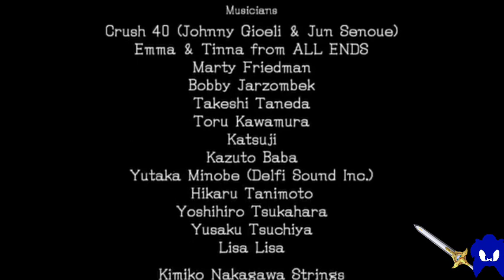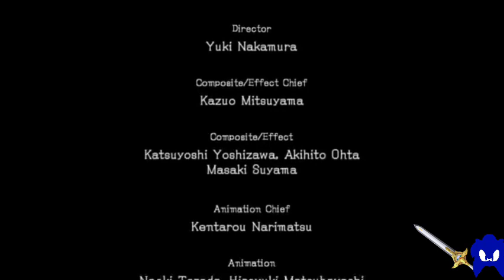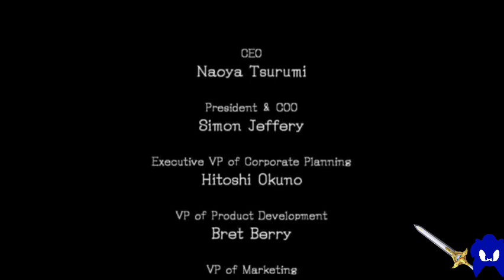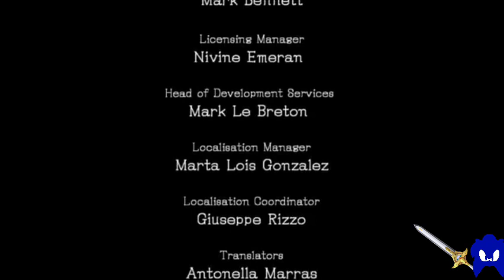Sonic and the black knight the movie 🔵💨